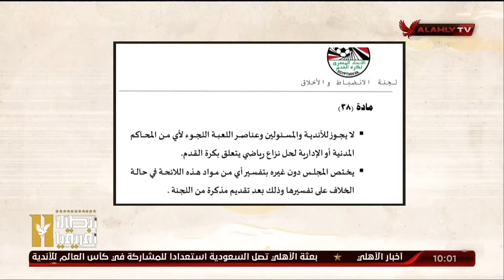الحلقة الكاملة | ملك وكتابة مع إبراهيم المنيسي | 11-12-2023